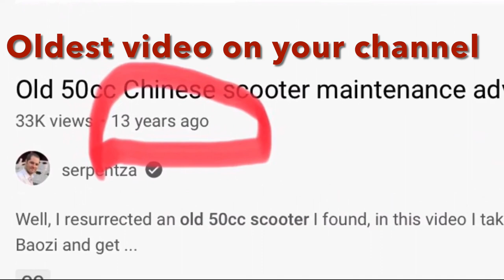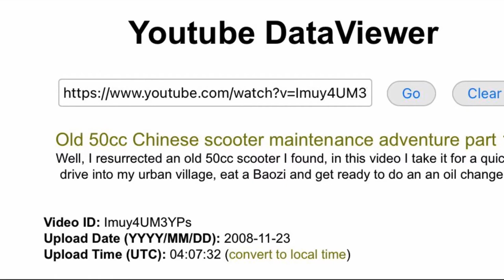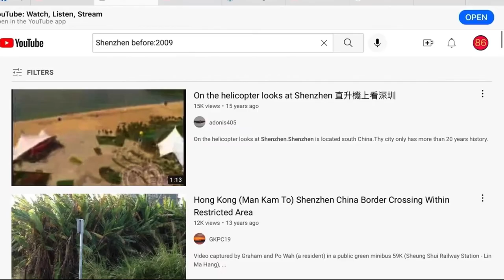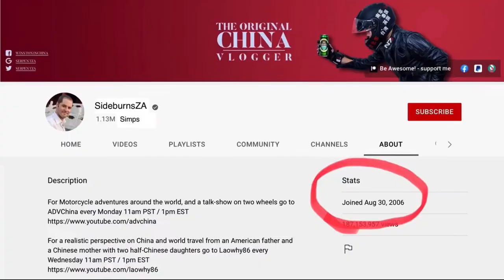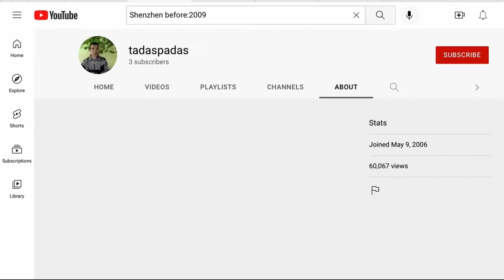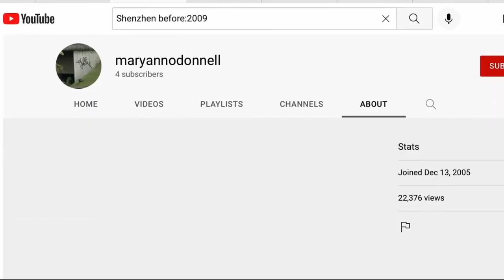SideburnsZA’s Biggest Lie 2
SideburnsZA has told this lie so many times, I think he actually believes it.